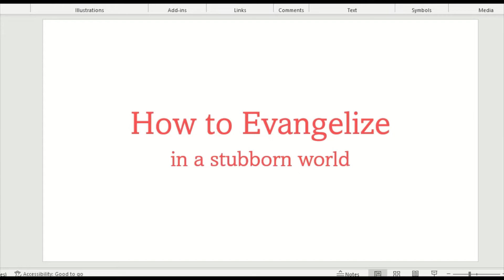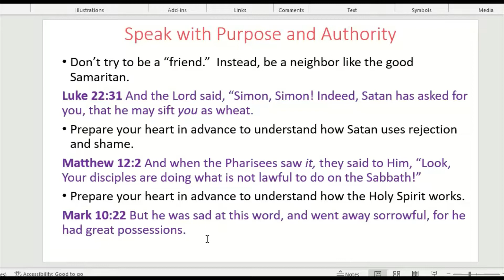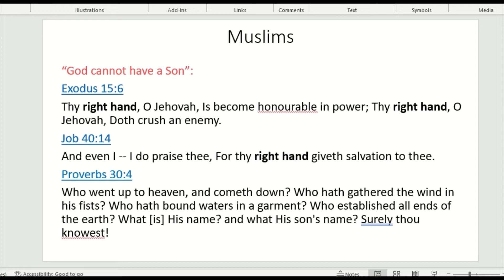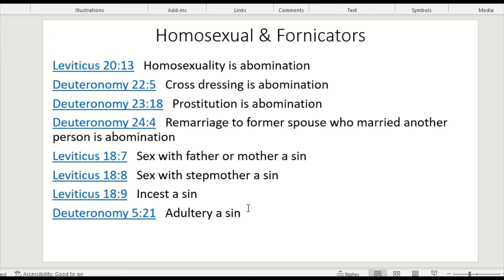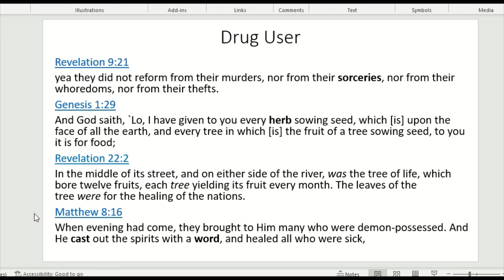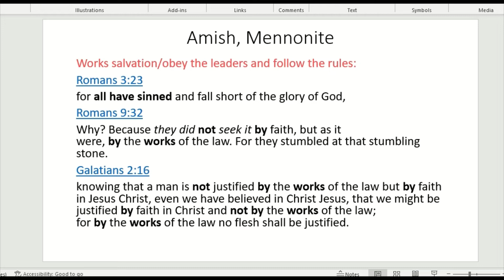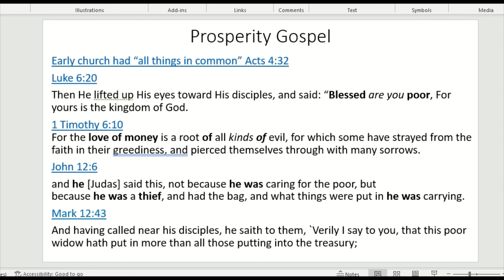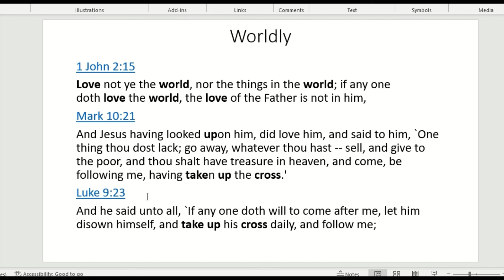How to Evangelize